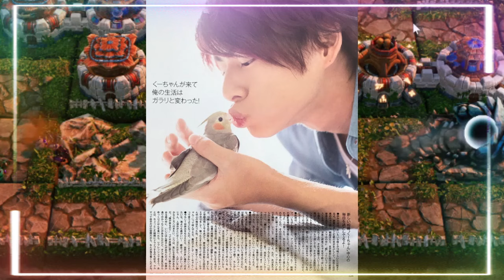【平野紫耀】「なにわ男子」道枝駿佑と「Number_i」平野紫耀 “明暗”比較動画が話題に？！海外進出を徹底解剖！【徹底比較】なにわ男子 vs Number_i アジア進出戦略！勝敗を分けたのは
【平野紫耀】「なにわ男子」道枝駿佑と「Number_i」平野紫耀　“明暗”比較動画が話題に？！海外進出を徹底解剖！【徹底比較】なにわ男子 vs Number_i アジア進出戦略！勝敗を分けたのは〇〇だった？！